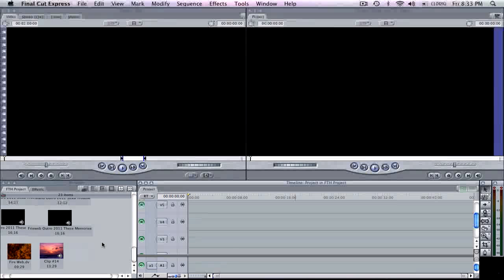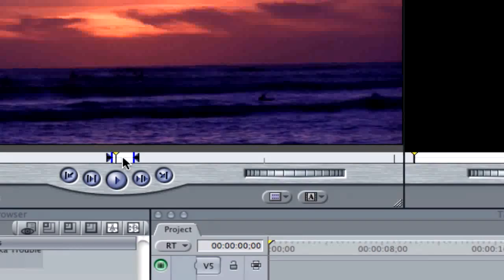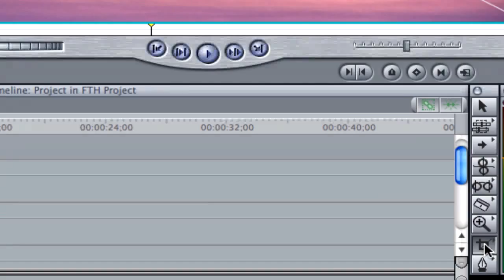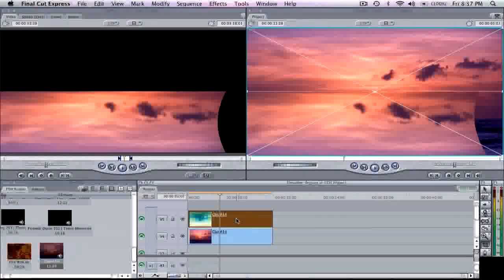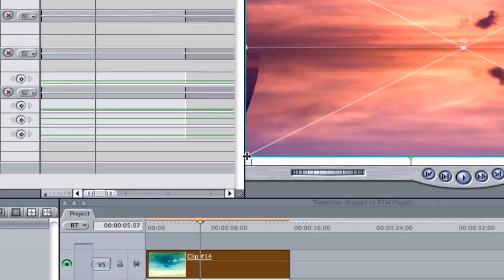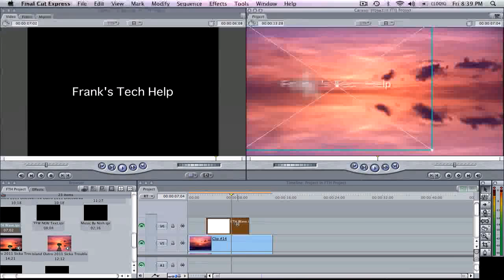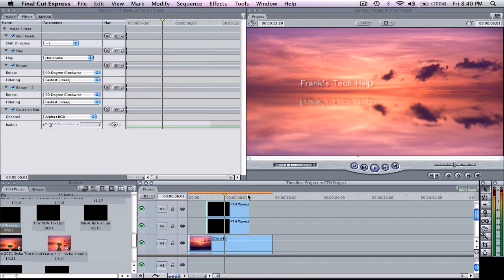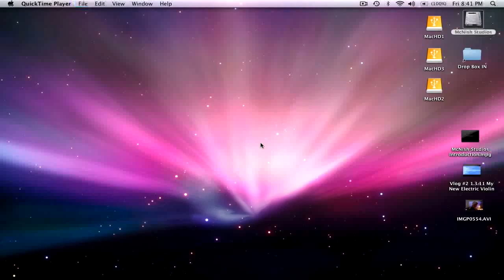FCE Final Cut Express - Creating Surreal YouTube Intros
Visit My BlogSpot for more info on this video.

In this tutorial I show you how to create a surreal video intro for YouTube using basic stock footage.

This does not mean you can use it in your intro videos. I may give you permission but please ask first, otherwise your video could get removed by YouTube for infringement. I'm a pretty nice guy tho and will usually let you use it in return for a link to my band page.